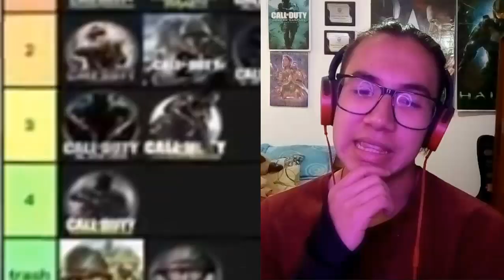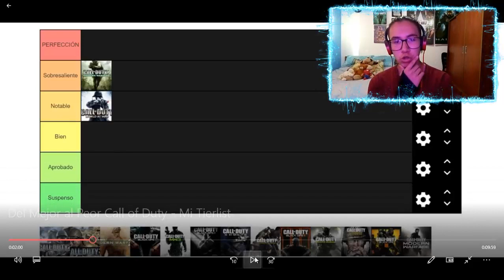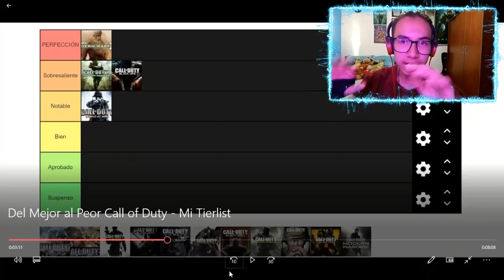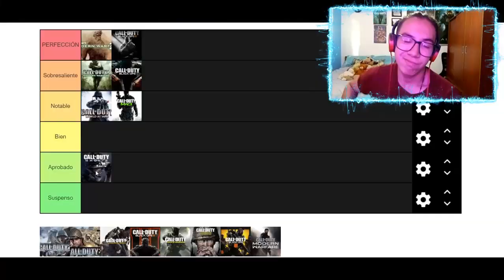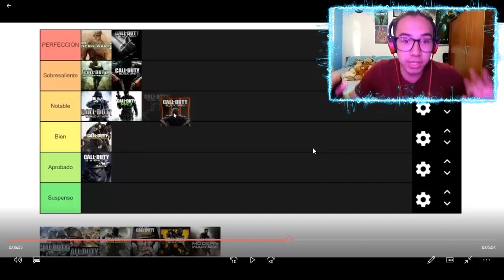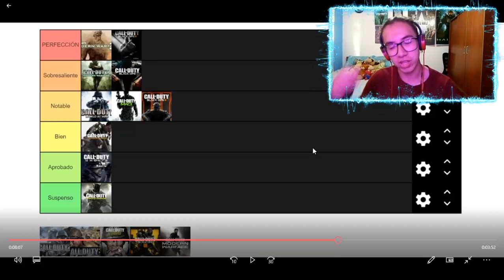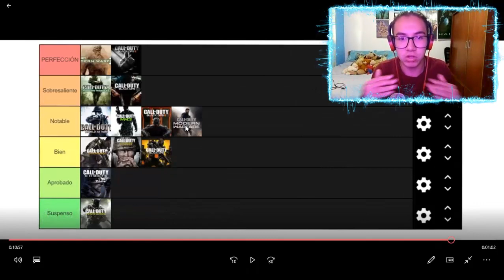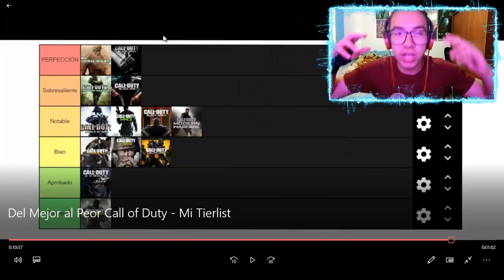REACCIONANDO AL TIERLIST DE @infuserYT DE TODOS LOS CALL OF DUTY (2007-2022)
REACCIONANDO AL TIERLIST DE INFUSER DE TODOS LOS CALL OF DUTY (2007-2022)

HOY Reaccionamos al TIER LIST de TODOS los CALL OF DUTY desde Call of Duty 4 hasta Modern Warfare de 2019, hecho por el GRAN INFUSER. Les daré mi análisis y opinión sobre este POLÉMICO TIER LIST hecho por un VETERANO y REFERENTE de la Comunidad ^^ Espero les guste :D

🎬EL PEOR MAPA de DLC en CADA CALL OF DUTY (The WORST DLC Map in Every Call of Duty)

🎶MÚSICA UTILIZADA EN ESTE VÍDEO 🎶:
- NEFFEX - Careless
- NEFFEX - Grateful
- John Wolf - Feel The Same